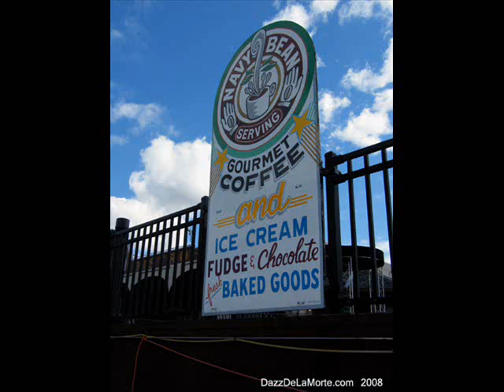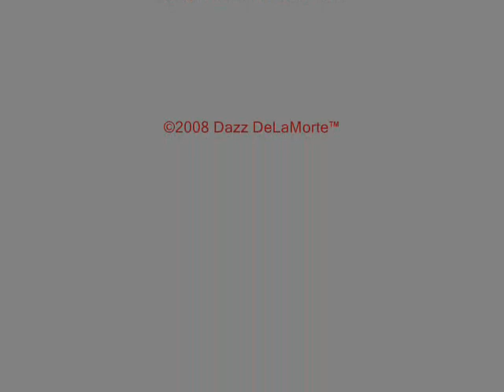Toledo Ohio Home of Jamie Farr (Views from International Park)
Photos I took while at International Park in Toledo Ohio (home of Jamie Farr -  Lyfe Jennings, Jay Rush, Prophet, Katie Holmes, and Tony packos